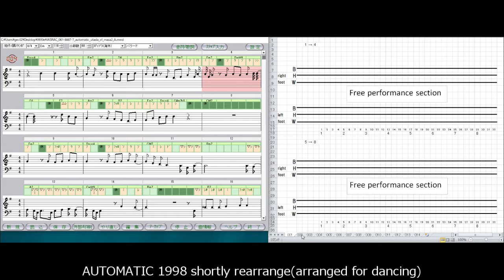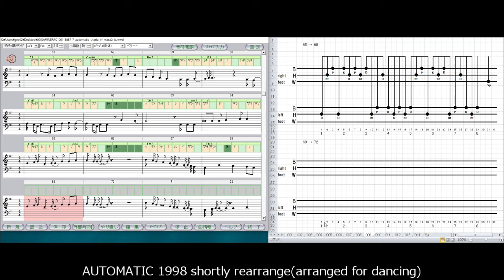AUTOMATIC 1998 shortly rearrange(arranged for dancing)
About 80 songs were arranged in a pop and jazz style so that they could be easily dancing.
Recent music trends and viewing situations have shown that some changes can be more intimate.
One is to bring the high point to the beginning, and the other is to put the song in about two minutes.
Considering these two points, I arranged the song again.